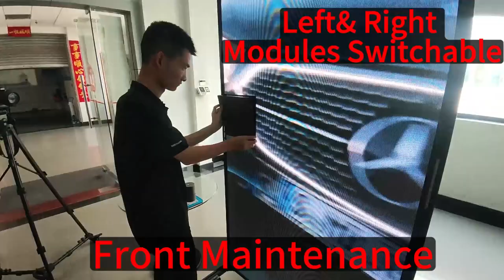4000nits High Brightness P2.6 Indoor LED Screen Jade Series Advertising Poster Application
Introducing the High Brightness Jade Series Indoor Fixed LED Display

Available in five cabinet sizes from 500x250mm to 500x1000mm and with pixel pitches ranging from 1.95mm to 4.8mm, the Jade Series offers flexible design options to meet any indoor display need.

Featuring 800-4000nits of brightness, the Jade display delivers vibrant, eye-catching visuals even in high ambient light environments. Its 16-bit high performance processing with HDR technology ensures vivid image quality at all brightness levels.

With its modular cabinet design, ultra-slim 45mm edge thickness, and support for front/rear access as well as hanging and stacking installation, the Jade display can be seamlessly integrated into any indoor space without restrictions. Installation and maintenance is also simplified through its quick lock and magnetic latch modules.

Front and rear accessibility allows for flexible installation based on your specific space and needs while minimizing future access limitations. Replace or install modules quickly and easily.

An automatically adjusting brightness sensor optimizes image visibility and contrast in any lighting condition while conserving power consumption as needed.

Inquire today  to learn how the versatile, high brightness Jade Series indoor LED display can enhance your space and messaging with vibrant visuals tailored to your exact requirements.